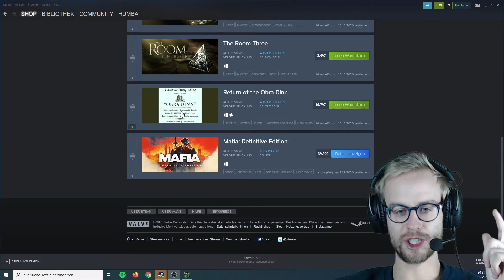So getriggert ▶ Lets Play The Room 1 deutsch german [2/7]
Im 2. Lets Play The Room 1 lösen wir wieder einige Rätsel beim nächsten Tresor, jedoch verzweifle ich kurz bei einem Rätsel mit räumlichen Denken.

The Room ist ein geheimnisvolles 3D-Rätsel-Spiel, bei dem es darum geht, die Geheimnisse verschiedener Tresore zu knacken. Viele Schlösser und geheime Botschaften, Rätsel und eine spannende Story warten auf uns.
Dieses Lets Play The Room 1 ist ein nettes Spiel für alle Rätselfreunde die gerne Knobelaufgaben lösen. Viel Spaß bei diesem The Room Gameplay deutsch!